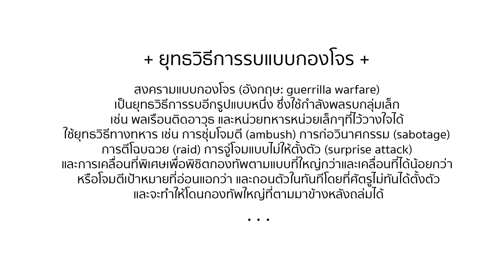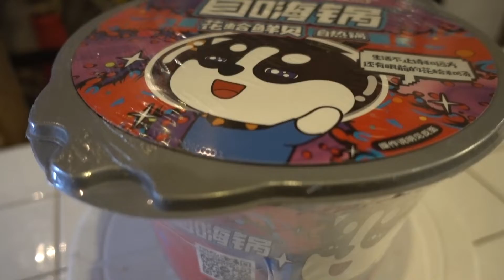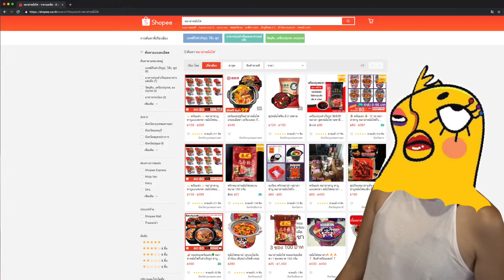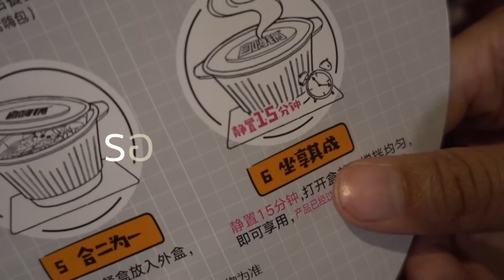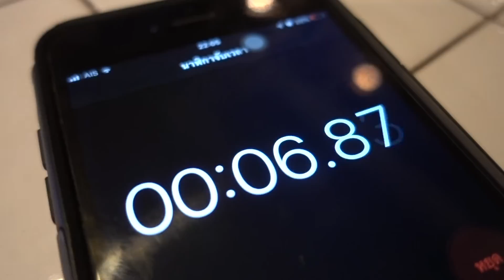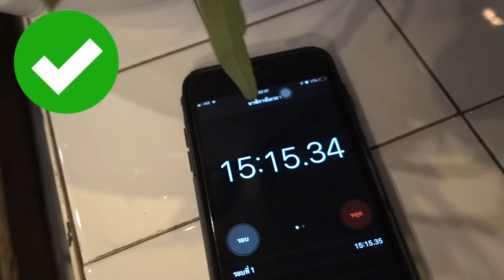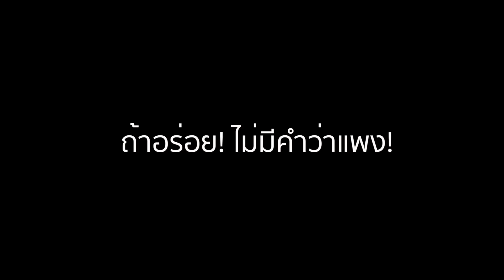ERR VLOG | กินแบบกองโจร | 003 | หม้อไฟไม่ใช้ไฟ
หม๋าล่าหม้อไฟไม่ใช้ไฟไง!